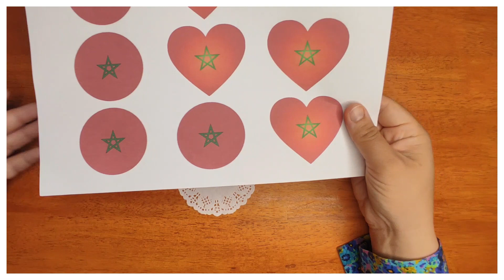طريقة صنع شارة اليد بمناسبة المسيرة الخضراء ❤️🇲🇦❤️🇲🇦